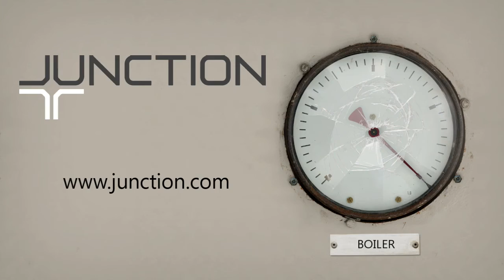Junction Commercial Boiler Temperature